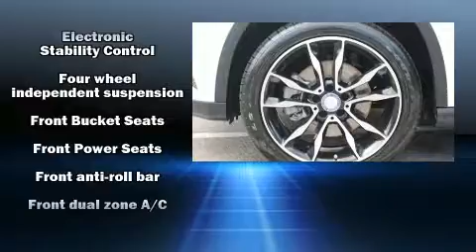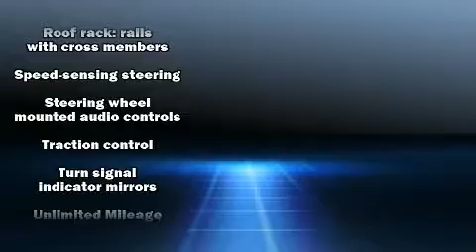2017 Mercedes-Benz GLA GLA 250 in Clearwater, FL 33764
Lokey Motor Company
19820 US 19 North

Sensibility and practicality define the 2017 Mercedes-Benz GLA-Class. With fewer than 15,000 miles on the odometer, this 4 door sport utility vehicle prioritizes comfort, safety and convenience. It features an automatic transmission, front-wheel drive, and a 2 liter 4 cylinder engine. Turbocharger technology provides forced air induction, enhancing performance while preserving fuel economy. All of the premium features expected of a Mercedes-Benz are offered, including: front and rear reading lights, front bucket seats, tilt steering wheel, a power liftgate, rain sensing wipers, power windows, and cruise control. With side curtain airbags supplementing the rest of the safety network, you can be assured that you and your passengers will experience top-tier protection. It also arrives with a Carfax history report, providing you peace of mind with detailed information. We have a skilled and knowledgeable sales staff with many years of experience satisfying our customers needs. We'd be happy to answer any questions that you may have. We are here to help you.